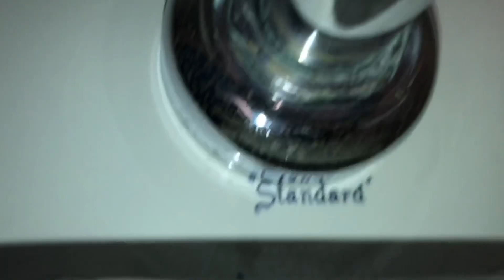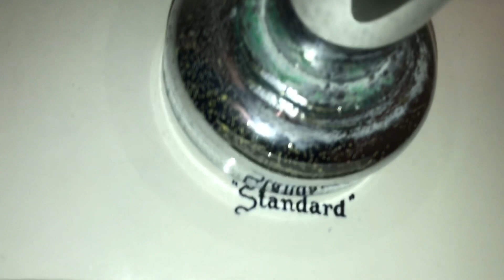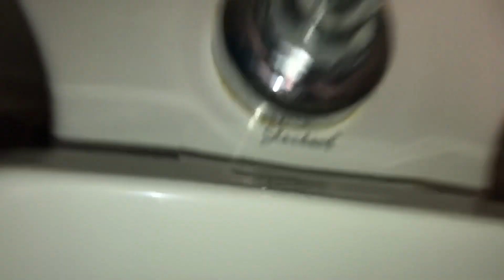1,270. A BUNCH of "Standard" Glenco Toilets!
Recorded either in 2017 or 2018. Recorded in the same building as video #223. These toilets are AMAZING!